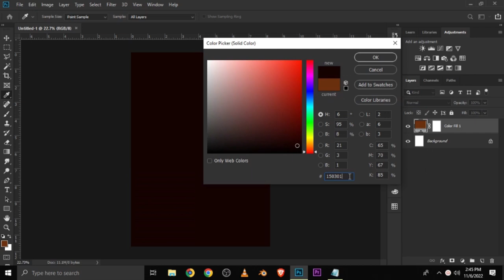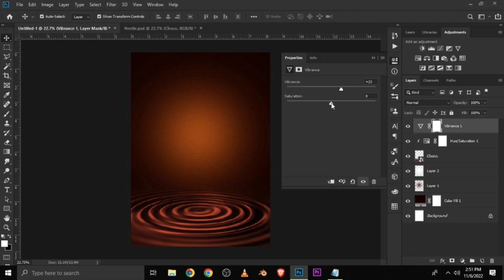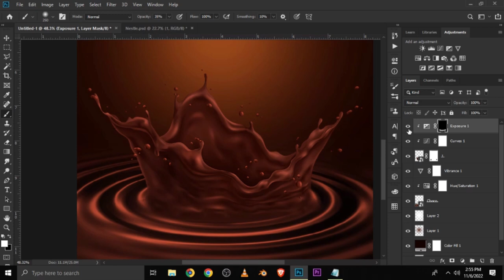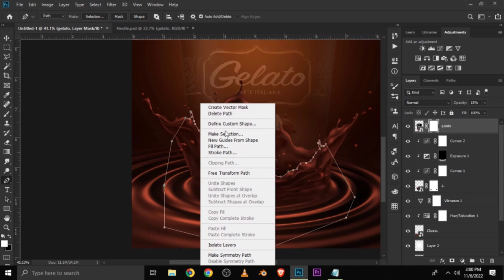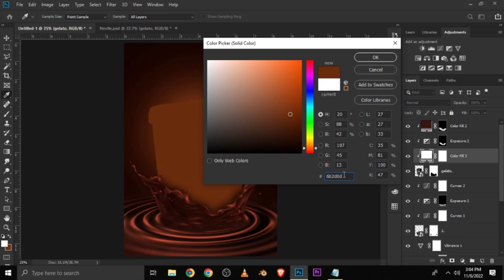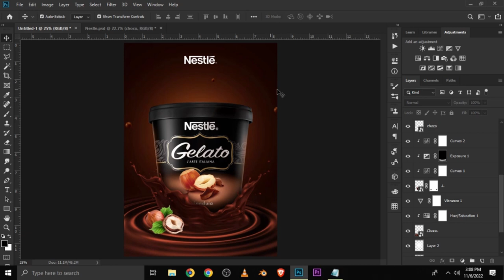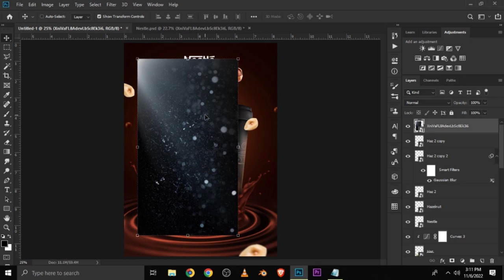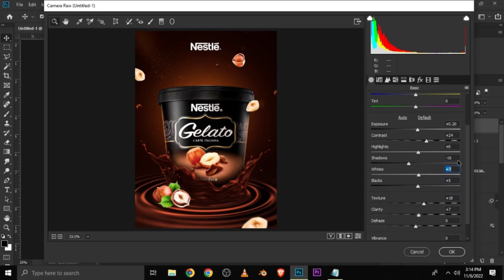Gelato Ice Cream Poster Design | Photoshop Tutorials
In this Photoshop Tutorial, I am going to show you how  to crate a Gelato Ice Cream Poster Design

The Adobe Photoshop is arguably the most versatile photo editing tool in the world. The software is used to create high quality graphics and images, and the program is widely used by hobbyists and professionals alike. With the numerous add-ons that are available for it, Photoshop has become truly a remarkable tool for image editing.

On this channel we will learn how to make amazing posters in Photoshop.

Stay Blessed